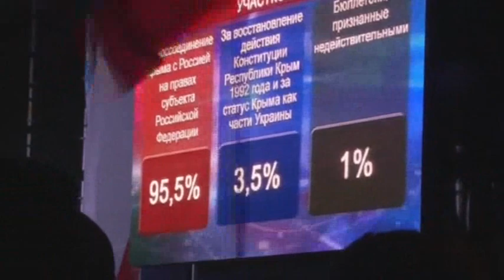Crimeans Overwhelmingly Vote for Secession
Ukraine's referendum committee said more than 95 percent of voters in Crimea have approved splitting off and joining Russia. The Ukraine and U.S. reject the vote as illegitimate. (March 16)